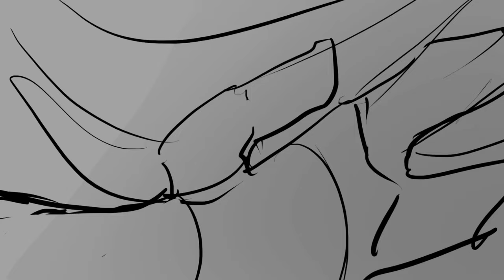Be good to me || Rise of the TMNT Animatic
What's up? It's been a while, and I missed you guys

Anyway, this animatic is my little gift of appreciation to the author of the fanfic. If you're a mutant turtle fan, you should probably check this out too :)

Soft: RoughAnimator, ClipStudio Paint, Procreate, Paint Tool Sai, coffee, a lot of coffee…..